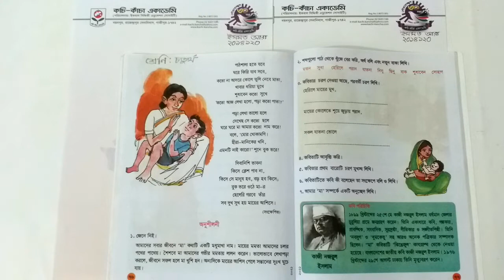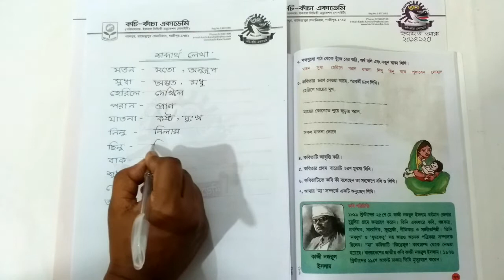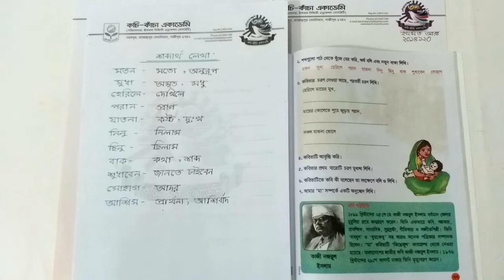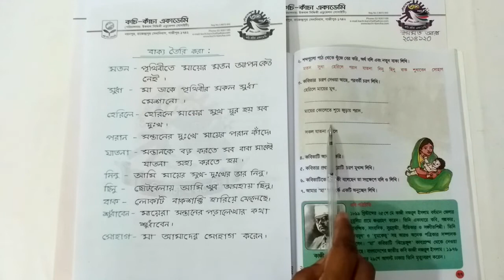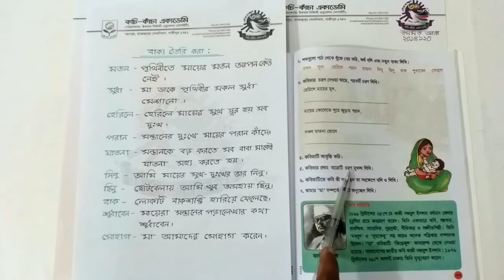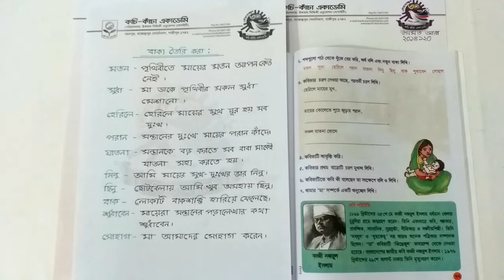'মা' কবিতার অনুশীলনী || বাংলা || শ্রেণি: চতুর্থ